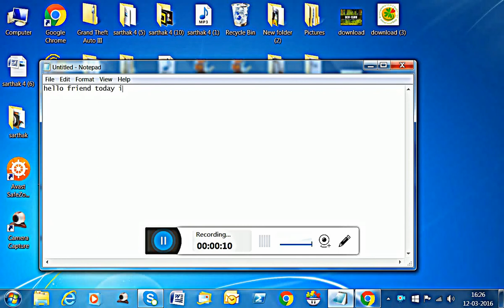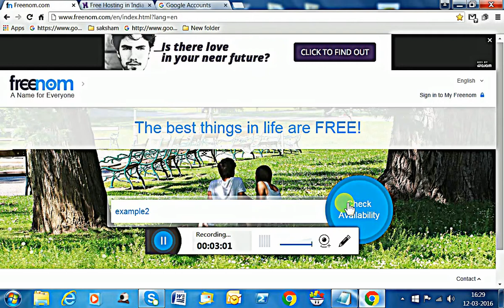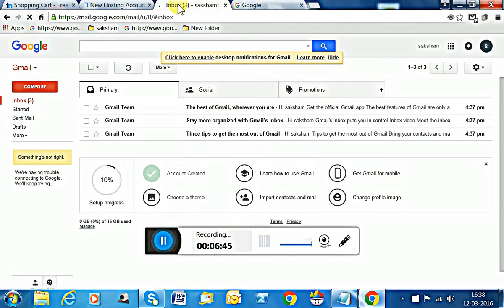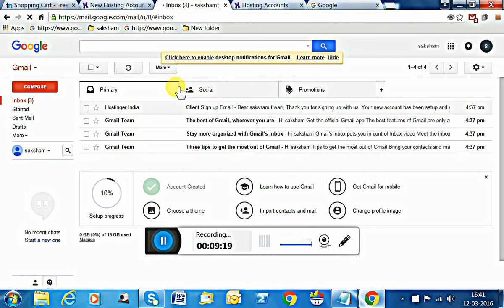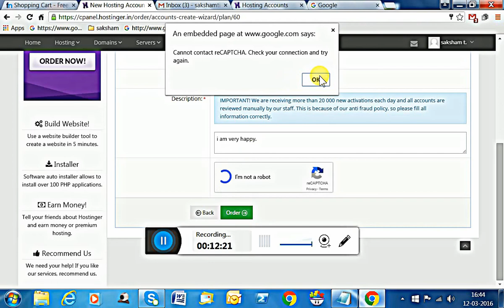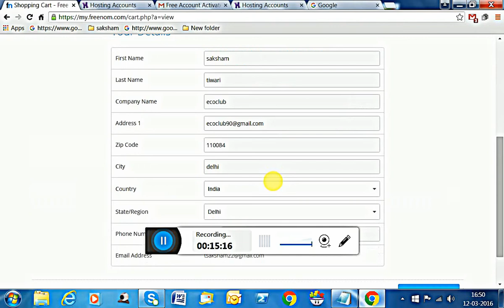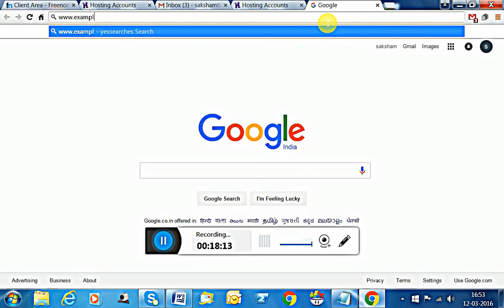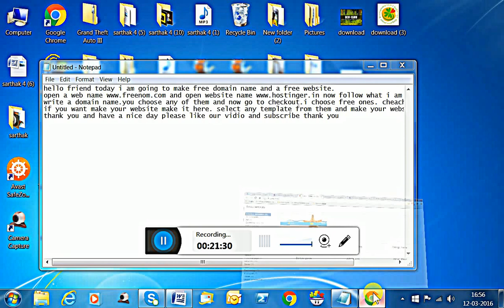how to make a website for free | free domain and free hosting 2017